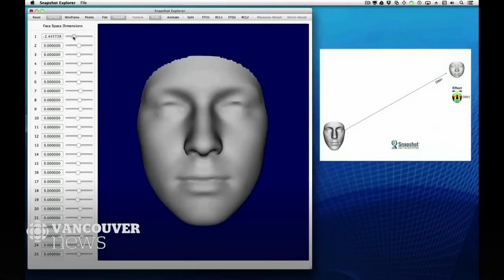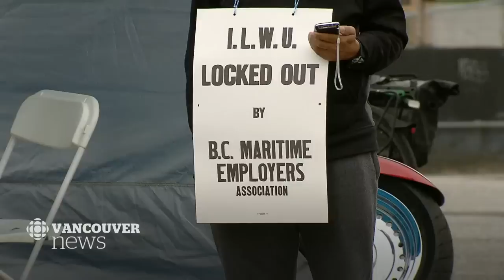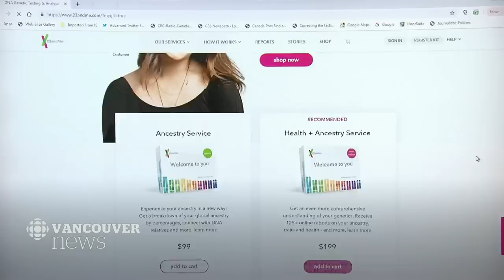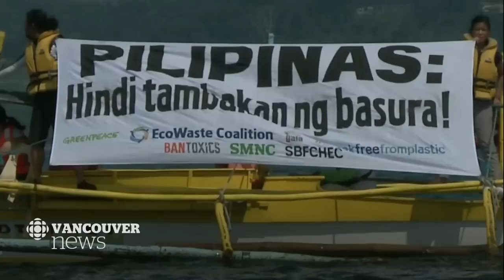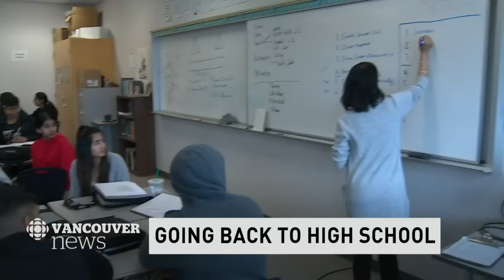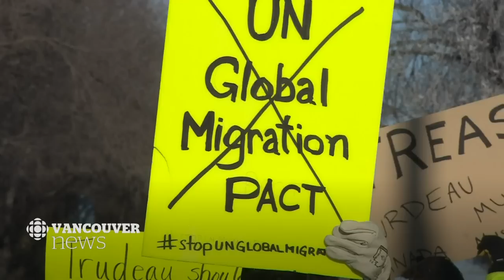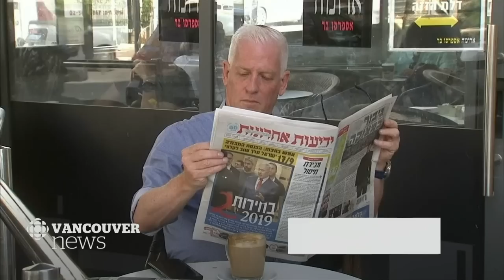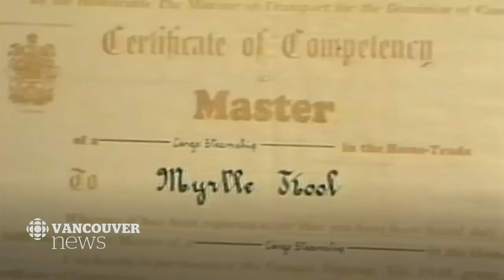WATCH LIVE: CBC Vancouver News at 6 for May 30 — Mortgage Fraud, Security Concerns, Raptors